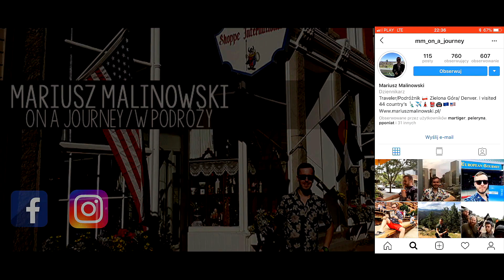Surprises in Poland🇺🇸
Hello everyone, Please watch my first english youtube episode.
This  interview is with my friend Bryan. You will learn about his trip to Poland, and what surprised him in my country. You also will hear the incredible story about how I came to life in America.